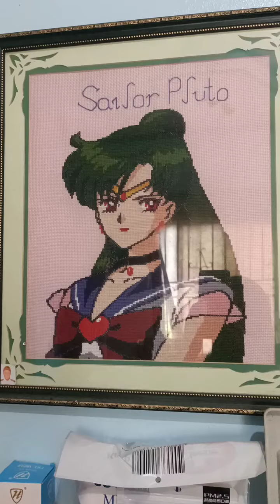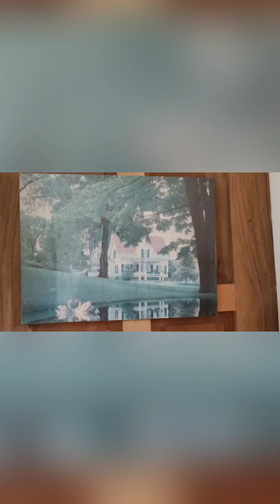Cross Stitch & Jigsaw Puzzle by Aizel Veluya